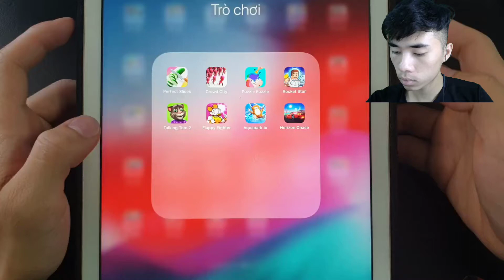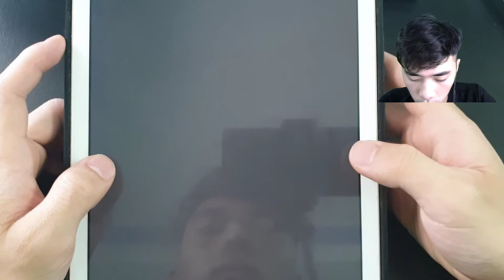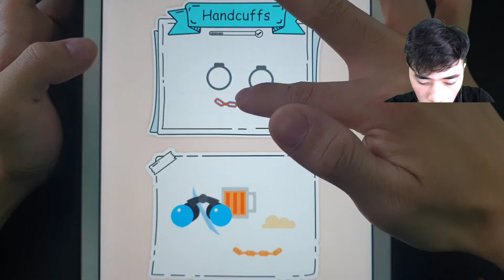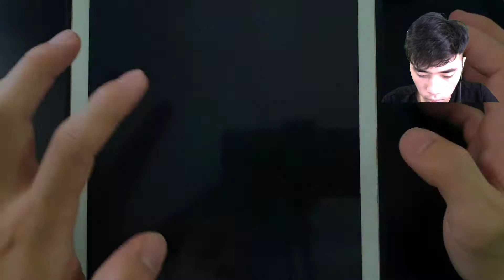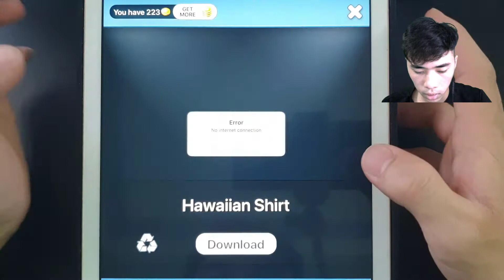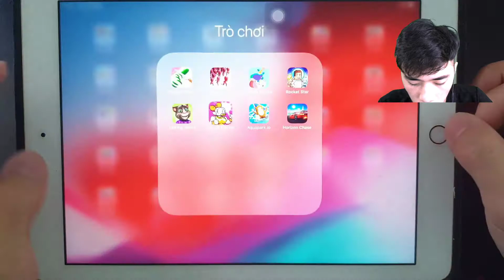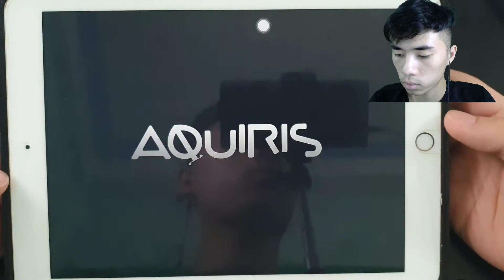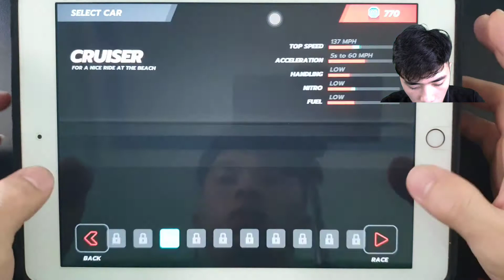Perfect Slices,Crowd City,Puzzle Fuzzle,Rocket Star,Talking Tom 2,Flappy Fighter,Aquapark.io,